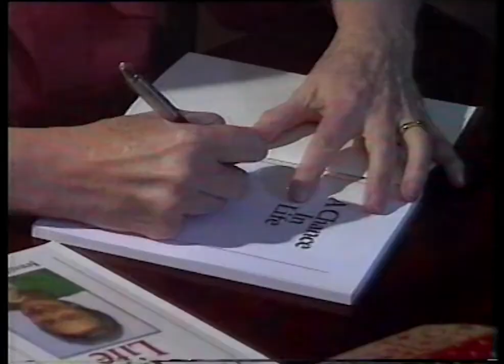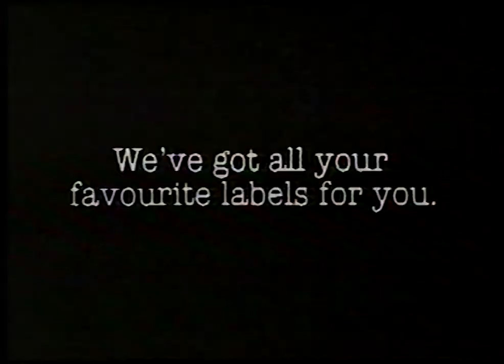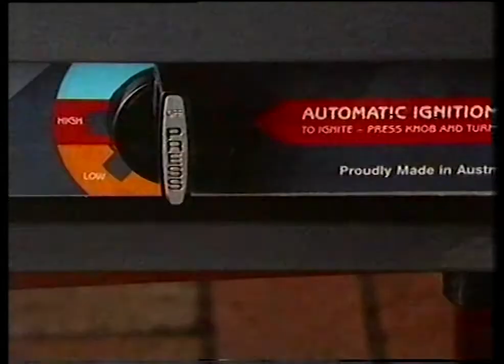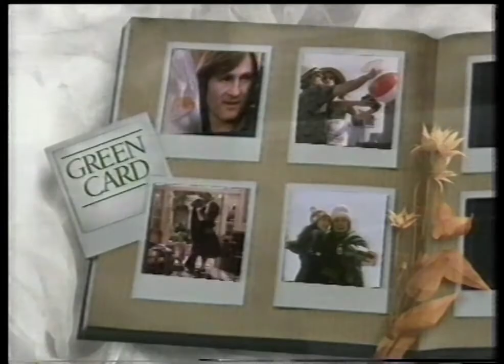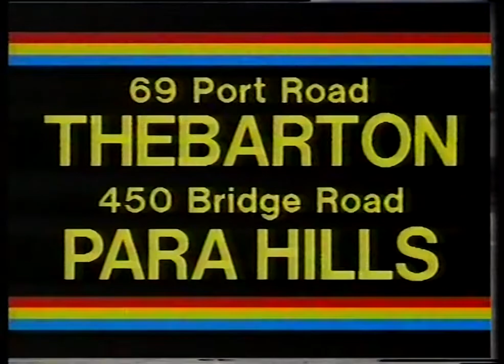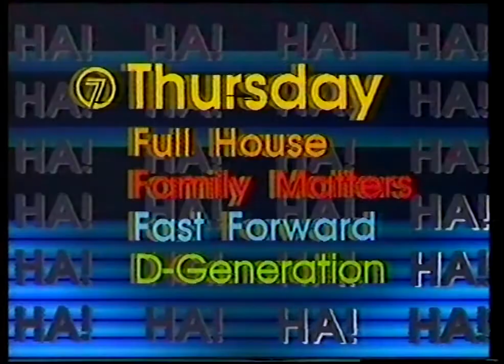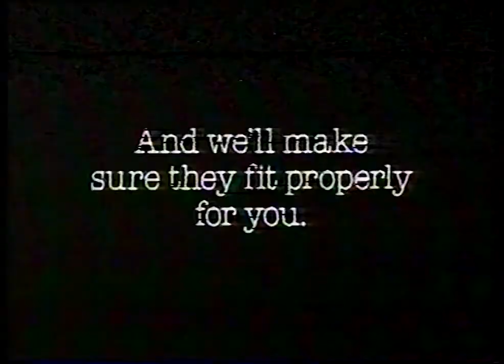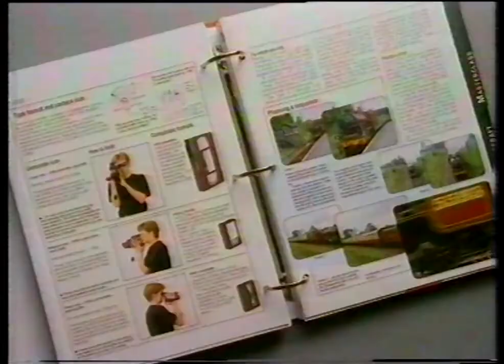Channel 7 Adelaide (SAS-7) - Adverts [9 Oct 1991]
"It's all in Rundle Mall"

A collection of television adverts broadcast on SAS Channel 7 in Adelaide from 9th October 1991.

These adverts are taken from a network broadcast of the 1983 film "WarGames". This is the first Betamax tape I've looked at. I don't know if it's the player or the tape but the tracking is all over the place. Try and keep up of you can.

Local adverts include Solver Paints (6:28), Rocca Bros. (6:58), Cheap Foods (11:16), Rundle Mall (13:07), Zamel's (14:07), and Tom's (14:52).
National adverts include Ruffles (2:54), KFC (6:13, or "Kentucky Fried Chicken"), Inner Health (10:31, with 2D animation), and Energizer (11:31, oi).

At the beginning of the tape is the tail end of a news update with Narelle Hill.

Date of transfer: 210607
Date of recording: 9 Oct 1991
Tape number: VSH212302
Tape type: BETA, MONO